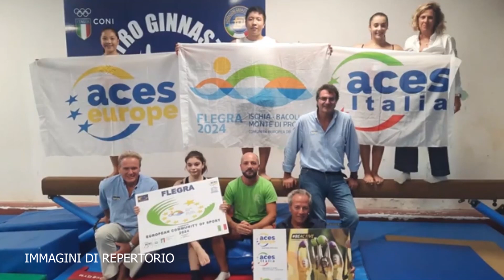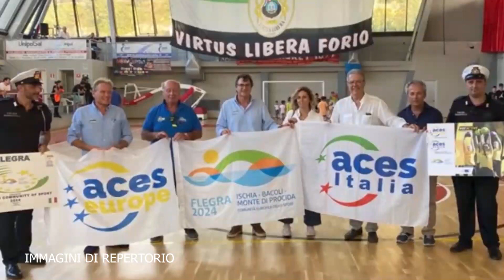ISCHIA PROCLAMATA COMUNITA' EUROPEA DELLO SPORT CON BACOLI E MONTE DI PROCIDA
ISCHIA PROCLAMATA COMUNITA' EUROPEA DELLO SPORT CON BACOLI E MONTE DI PROCIDA GRAZIE AL PROGETTO "FLEGRA 2024", LUIGI DI VAIA: "OCCASIONI UTILI PER MIGLIORARE LE NOSTRE STRUTTURE SPORTIVE”

Lunedì mattina il progetto ecosostenibile ed inclusivo FLEGRA 2024 ha vinto il prestigioso premio “Comunità europea dello Sport 2024” indetto da Aces Italia. Un importante titolo che si va ad aggiungere alla nomina ad Isola più bella del mondo e che sicuramente incrementerà il turismo sportivo sull’isola verde ed in tutta l’area flegrea. “Siamo veramente soddisfatti, ma adesso inizia il vero lavoro. Queste sono le occasioni per poter mettere mano alle strutture sportive, che versano in situazioni più o meno buone. Dovremo essere bravi per migliorare le strutture e aumentare il benessere della cittadinanza attraverso lo sport”, ha dichiarato a Nuvola Tv Luigi Di Vaia, consigliere del comune di Ischia.